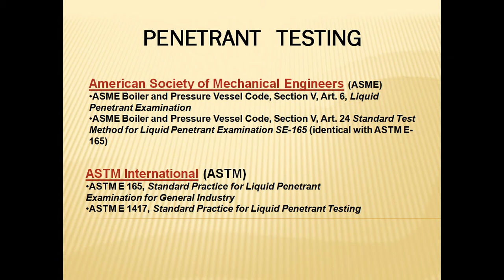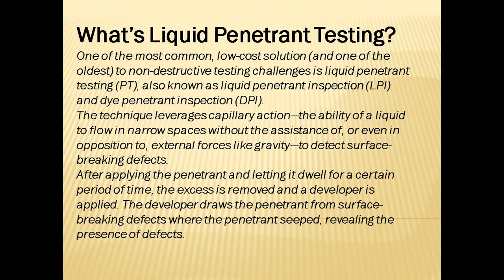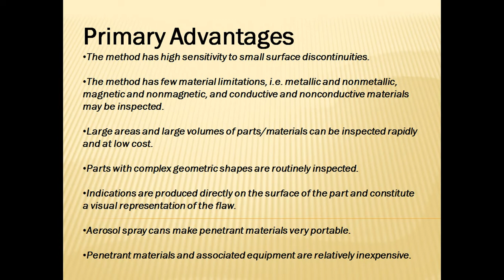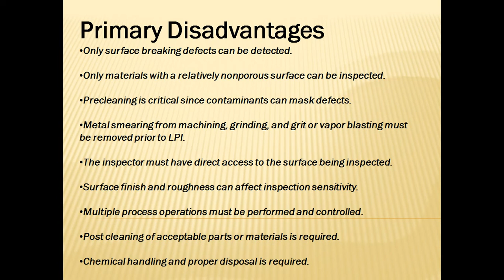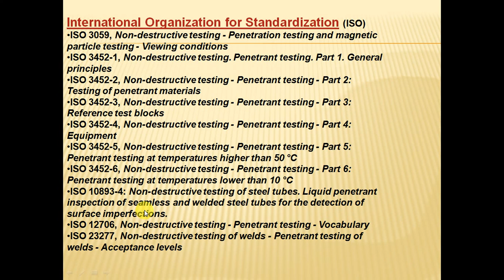Liquid Penetrant Testing Advantages and Disadvantages l Dye penetrant testing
Read NDT Books –
1. Penetrant Testing: Principles, Techniques, and Applications - Interview Q&A with Experts
2.
3. Non Destructive Testing: NDT Technicians and Engineers Jobs Guide
4. Magnetic Particle Inspection: Techniques, Applications, Interviews Q&A, and Glossary
5. Radiographic Testing: Theory, Formulas, Terminology, and Interviews Q&A
6. Rebound Hammer Test and Non Destructive Testing of Concrete
If any issue in Download PDF and buy Books.